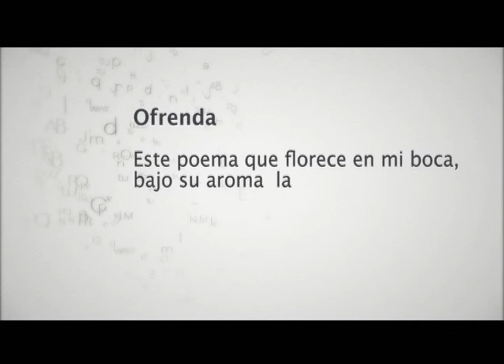LETRAS DE MORELOS / NATALIA CORREA / OFRENDA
Poetas que son o han hecho parte de su obra en Morelos.

Cápsulas que muestran pequeños detalles del poema, donde el artista muestra parte de su mundo